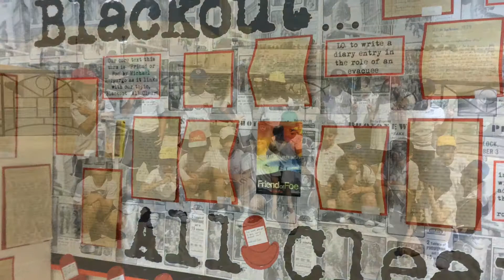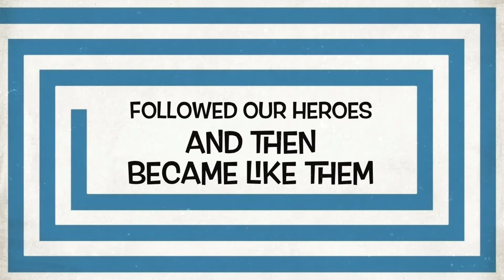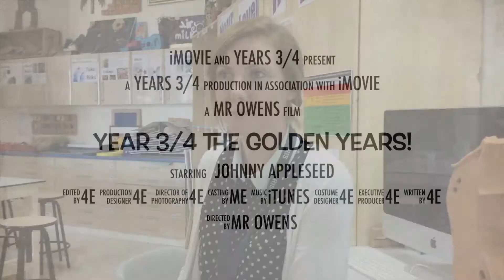Years 3 & 4 - A Reflection of the Year at RIS